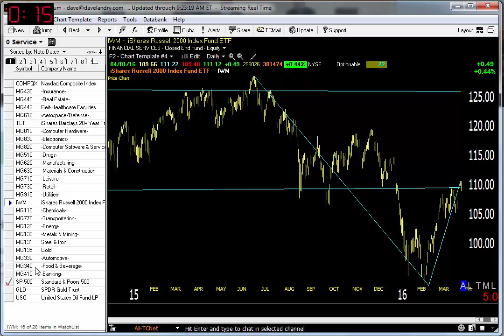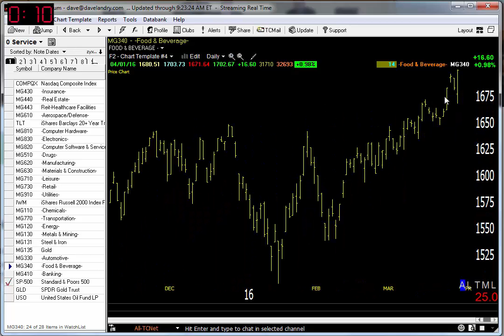04/04/16 Dave Landry's Market In A Minute-Stocks Overall Still Dangerous